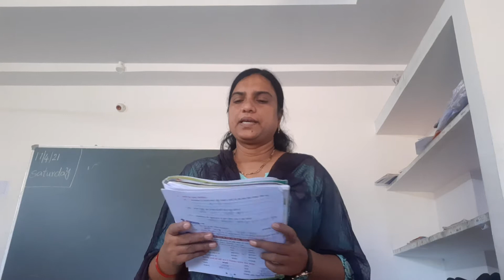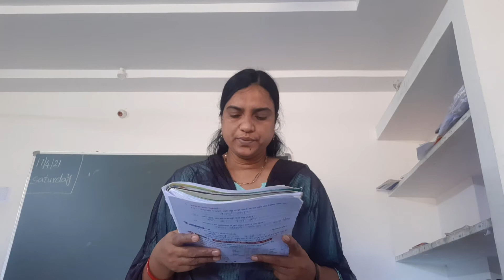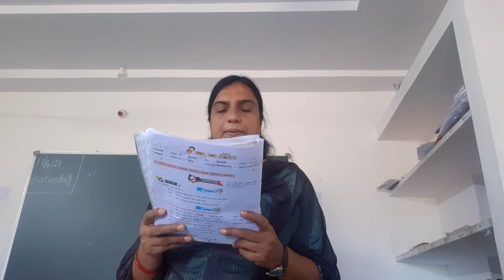class 4 Hindi (Revision)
3.सबसे मीठी सबसे कड़वी